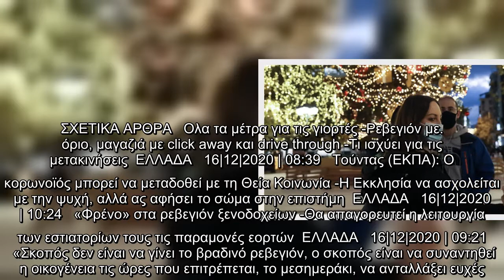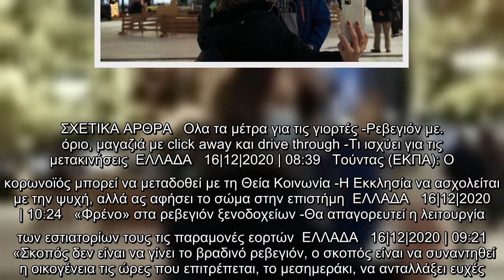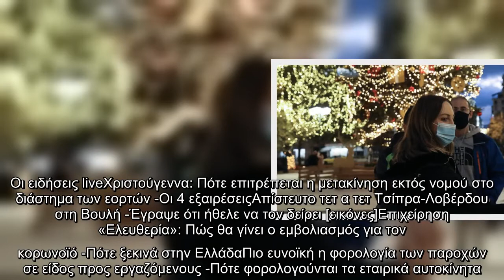Οικονόμου: Κάντε το μεσημέρι ρεβεγιόν -Ο κίνδυνος από τις μετακινήσεις από νομό σε νομό